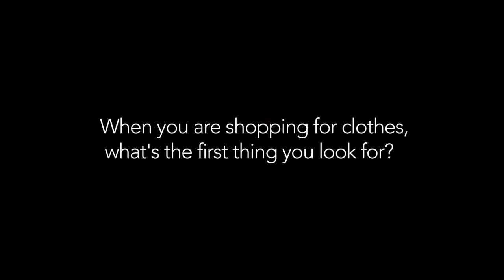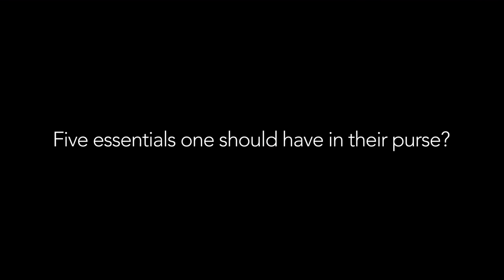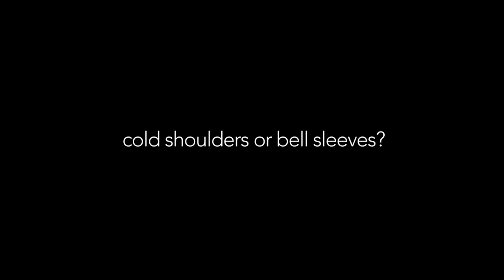Fashion tips that every girl should know by Manushi Chhillar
To look effortlessly chic follow these simple fashion tips and tricks by Miss World 2017 Manushi Chhillar .